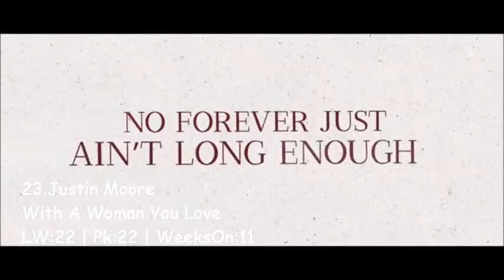Top 30 Country Songs Week Of 6/18/22